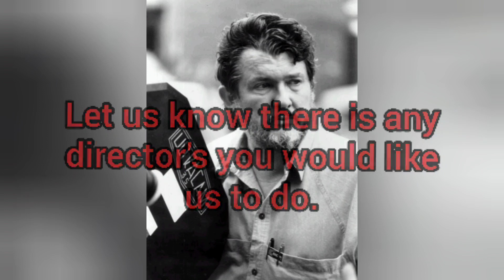Walter Hill's Director Catalog